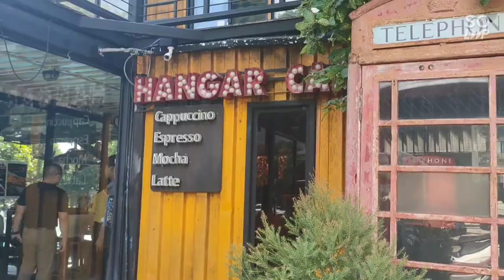My favorite place in my town?🌁/Spy Nisachon